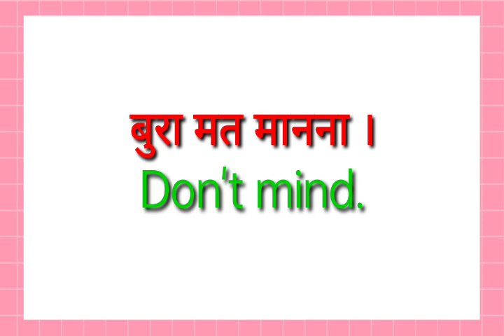bura mat manna ka translation kya hoga//bura mat manna ka translation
bura mat manna ka translation kya hoga
bura mat manna ka translation

hit likes.

lots of  ❤️